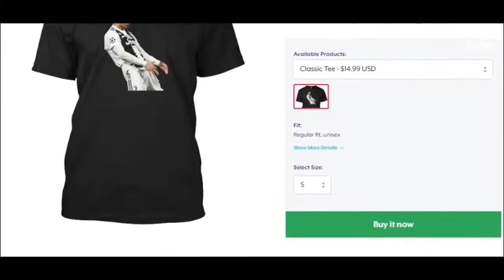If They Say 'Messi is Better', What Will Ronaldo Do In The Next Match!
GOALS | GOLS | GOLOS | FUTEBOL | SOCCER | FOOTBALL

Welcome to the best channel of football, the best plays the best goals of players like Cristiano Ronaldo, Messi, Neymar and many other great football players.

Follow the best moments of world football, from clubs like Barcelona, Benfica, Real Madrid, Flamengo, Mancherter United, Bayern Munich, Juventus, PSG and all the others.

The summaries of the football days of the biggest championships, European league, champions league and much more.

Bem vindo ao melhor canal de futebol, as melhores jogadas os melhores golos de jogadores como Cristiano Ronaldo, Messi, Neymar e muitos outros grandes jogadores de futebol.

Acompanhe os melhores momentos do futebol mundial, de clubes como Barcelona, Benfica, Real Madrid, Flamengo, Mancherter United, Bayern de Munique, Juventus, PSG e todos os outros.

Os resumos das jornadas do futebol dos maiores campeonatos, liga europa, liga dos campeões e muito mais.